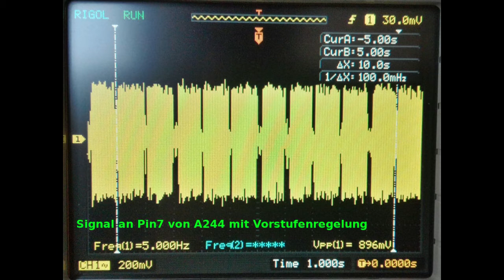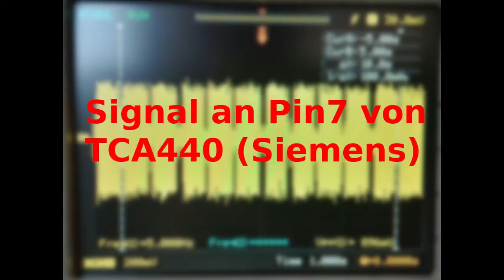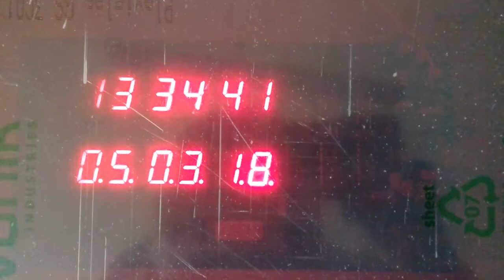Auerswald/Renkforce ACS77 Nachbau - Messung der ZF an A244D und TCA440